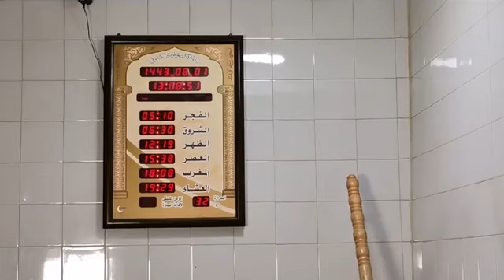Imam Berthe: Le Mois de Cha’abane et les dispositions à prendre pour le mois de ramadan